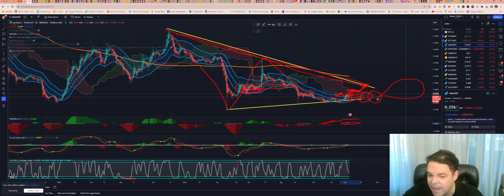Cardano (ADA) - Análise de hoje, 05/10/2023!